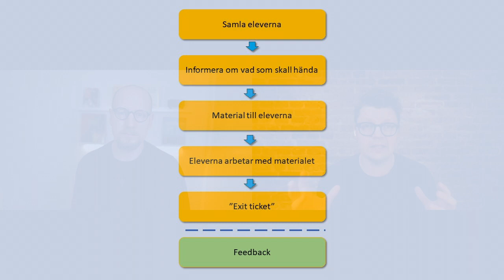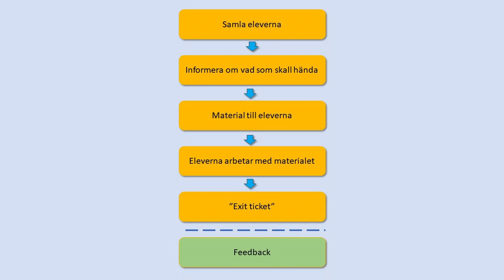Undervisning på distans - Lektionsstruktur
Erik Winerö, lärare på Lerums Gymnasieskola, i samtal med Carl Heath om Eriks tankar och tips på en enkel första bas för lektionsstruktur när man börjar undervisa på distans.

Skola Hemma är ett stöd för skolor att hantera konsekvenser av Coronapandemin. Material finns samlat på Sidan upprätthålls av RISE i samverkan med följande partners: Skolverket, SKR, Swedish Edtech Industry, UR, Skolforskningsinstitutet, Specialpedagogiska Skolmyndigheten, Rädda Barnen, Göteborgsregionen, Prinsparets stiftelse, Myndigheten för yrkeshögskolan.